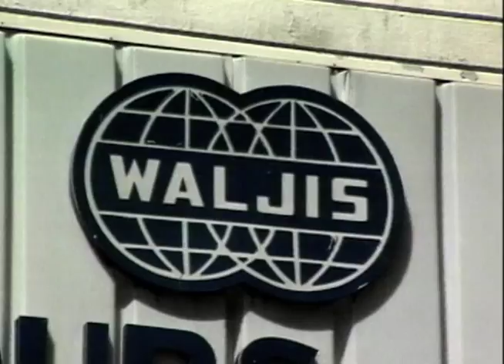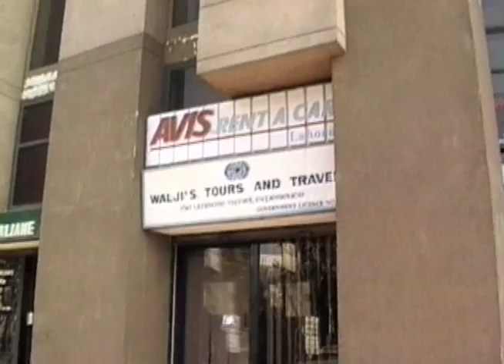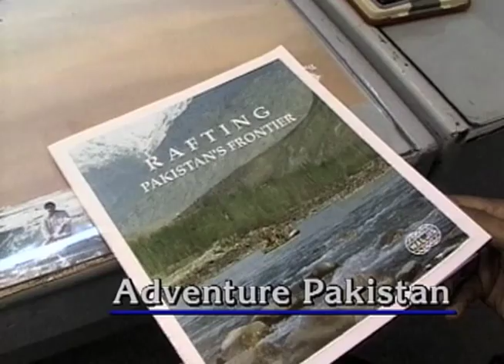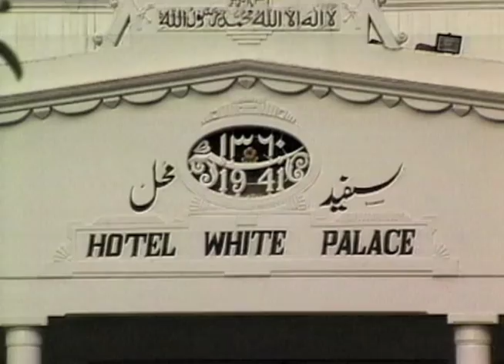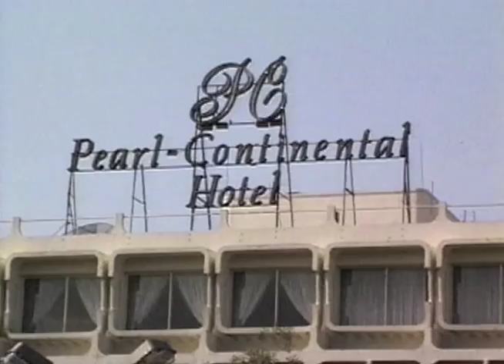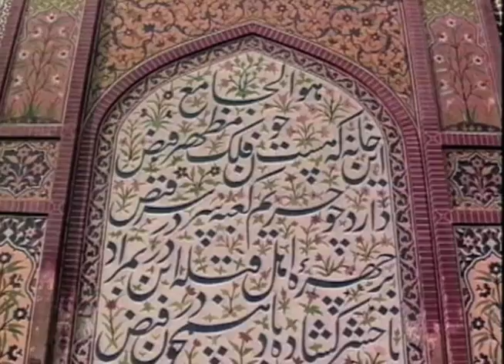Pakistan: The Ultimate Travel Experience (Part 1 of 2)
Having toured over 40 countries, Pakistan remains my favourite.  It has everything an adventurous traveller seeks... exotic markets, historic palaces, spectacular scenery, friendly people. Commissioned by Walji Travel in 1997, Part One covers Karachi, Islamabad, Multan, Lahore and Swat Valley. Produced by Ian Cameron